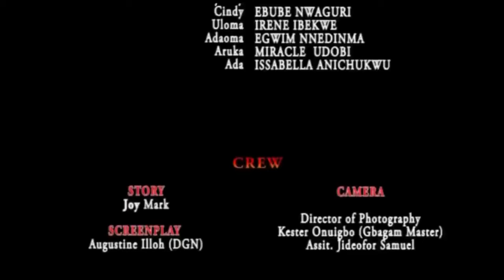How This Anointed Father Cast Out Demons On His Way Will Make You Trust God - 2023 Nigerian Movies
Mazusi hates men due to the experience she had with her step dad. Everyone around her sees her as a sadist without knowing the real cause of her problem. This continued until Raymond came into the picture. will He be able to rescue from her pending anguish?

First-ClassTV#nigerianmovies#CANADA#JAMAICA#USA#UK#TRINIDADANDTOBAGO#africannigerianlatestmovies#ruthkadiri247